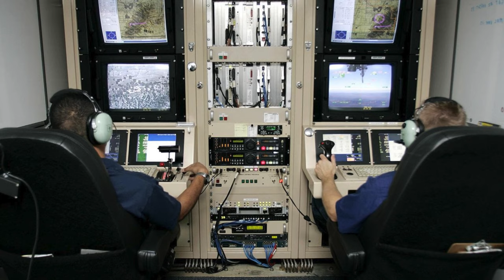В Україні створять "СИЛИ БЕЗПІЛОТНИХ СИСТЕМ", - Зеленський